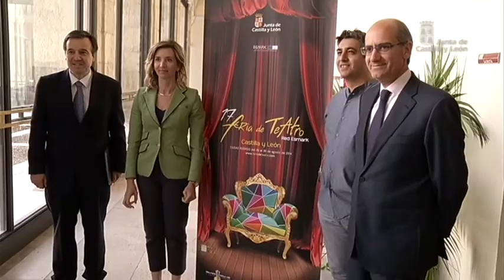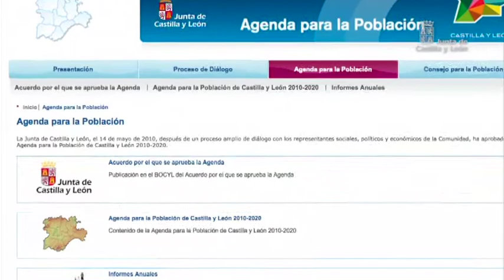Semana JCyL Junio 2014 (3)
El 93% de los incendios forestales que se producen en Castilla y León se deben a la mano del hombre, y de ellos, algo más del 50% son intencionados. Datos que demuestran la culpabilidad del ser humano y de los cuales debemos sustraer lo importante que es la sensibilización ciudadana y la colaboración para detener a los autores. Por su parte, el Gobierno Autonómico está preparado y ha puesto en marcha el operativo de lucha contra incendios basado en la colaboración y coordinación entre administraciones. Operativo que cuenta con más de 4.000 profesionales, dotación de autobombas, personal de las cuadrillas helitransportadas, tripulación de medios aéreos y retenes de maquinaria, entre otros.

Calidad y diversidad, son los adjetivos que definen la decimoséptima edición de la Feria de Teatro de Ciudad Rodrigo, que se celebrará en esa localidad del 26 al 30 de agosto. La consejera de Cultura y Turismo, Alicia García, ha presentado la programación.

El director general de Medio Rural, José Ángel Arranz, ha presentado el nuevo censo del lobo en la Comunidad, de la que se han inspeccionado 51.200 kilómetros a pie.

En 2010 el Gobierno Autonómico aprobó la Agenda para la Población como un instrumento dinámico para responder a los desafíos demográficos de la Comunidad. Una Agenda cuyo contenido debía ir adaptándose, con la introducción de modificaciones o incorporación de medidas, dependiendo de las necesidades que surjan en nuestro territorio. Precisamente, atendiendo a esas necesidades el Consejo de Gobierno ha aprobado su modificación, que plantea 167 medidas para el dinamismo demográfico.

Y Silvia Clemente, consejera de Agricultura y Ganadería, ha presentado 'Futura Alimenta Castilla y León 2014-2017' que es la primera estrategia autonómica de apoyo integral al sector agroalimentario. Entre los objetivos se encuentran aumentar el volumen de negocio del sector hasta superar los 11.000 millones de euros, aumentar las exportaciones e inyectar la financiación. Además se pretende impulsar el empleo, la formación, la promoción, internacionalización, potenciar el I+D+i y la simplificación administrativa.